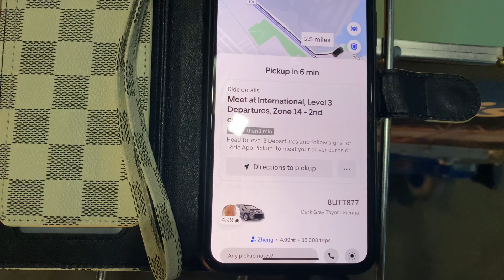Uber still A Minute Away 😩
Waiting for the Ride